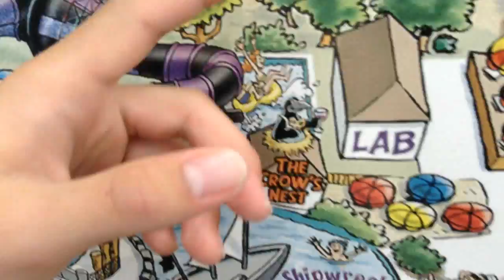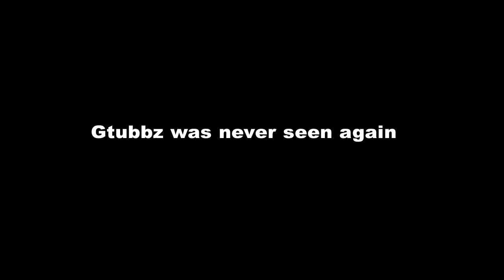A Trip To Wet 'N Wild